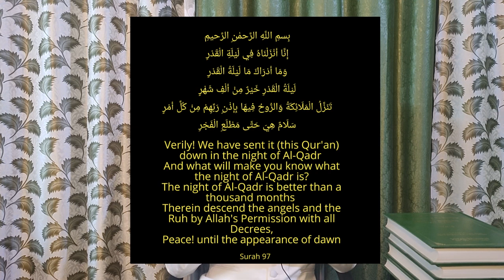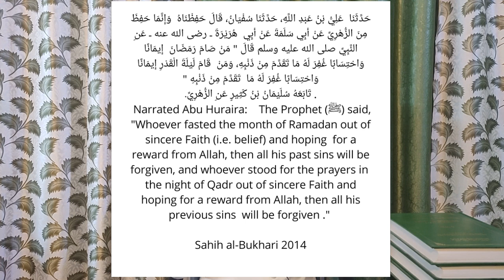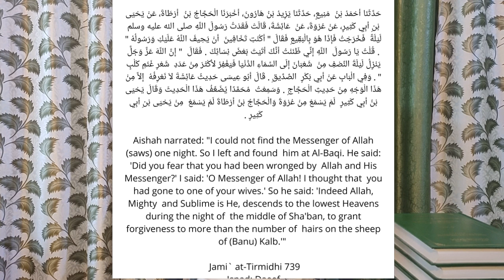Laylatul qadr, Shab e qadr , shab e barat inki haqiqat | Shabe Barat | Shabe Barat Bidat?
Laylatul qadr kyaa hai
Shabe barat kyaa hai
Islahi guftgu